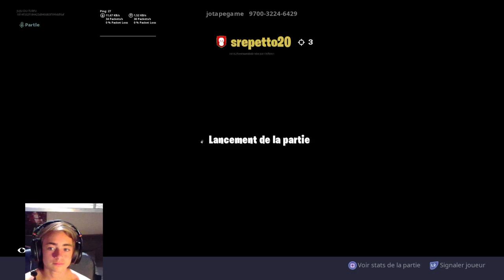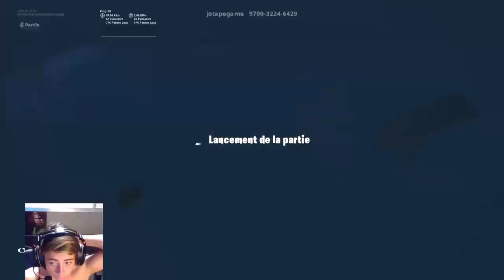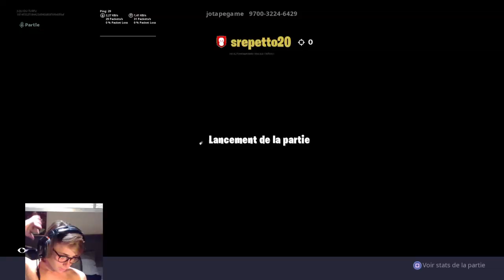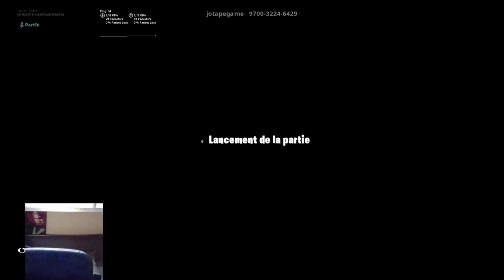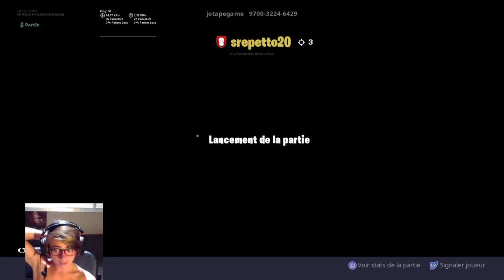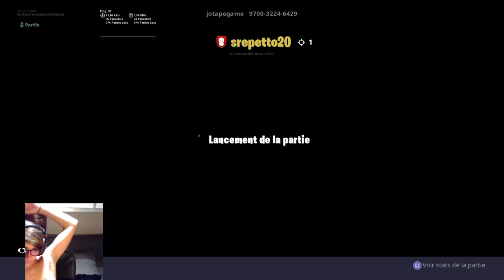AVK UN OURS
C’était Vikink Sky, salut et amusez vous bien ! 😉